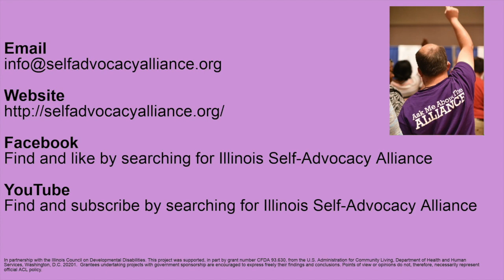The Alliance's Policy Moment - 6.19.2023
SPANISH
Bienvenido de nuevo a otro momento político. Hoy hablaremos sobre cómo prepararse para la universidad a través de los servicios de discapacidad de la universidad. Cada universidad tiene un departamento de servicios para discapacitados, aunque pueden tener diferentes nombres en diferentes universidades.

¿Qué puede proporcionar el departamento de servicios para discapacitados a los estudiantes universitarios con discapacidades? Proporcionan muchas cosas que puede necesitar, como personas que toman notas o adaptaciones para tomar exámenes o intérpretes de lenguaje de señas. Casi todos los campus universitarios ofrecen una variedad de servicios para garantizar que apoyen a los estudiantes con discapacidades. Cuando estaba en la universidad, los servicios de discapacidad proporcionaban papel especial, así que cuando el anotador tomaba notas, hacía dos copias. Lo más frustrante fue que si el tomador de notas no escribía con fuerza en el papel, ¡su copia de las notas podría ser muy difícil de leer! Dado que ahora usamos computadoras portátiles para tomar notas, el tomador de notas puede enviarle notas por correo electrónico.

El siguiente servicio realmente útil es la realización de exámenes. Si necesita ayuda para tomar exámenes, los servicios de discapacidad le darán a alguien que escribirá por usted. Si la prueba tiene múltiples opciones y respuestas cortas, cualquier persona podría ayudarlo. Si la prueba es una prueba superior de matemáticas o informática, un extraño no podrá ayudarlo. Lo he intentado, y falló gravemente. Cuando estaba en la Universidad de Illinois en Champaign-Urbana, me hice amigo de un asistente de maestro y me ayudó con la mayoría de mis pruebas para los cursos de informática.

El departamento de servicios para discapacitados también puede ayudarlo a encontrar asistentes personales que lo ayuden con sus actividades diarias, como vestirse y otras cosas. Solo algunas universidades cuentan con este servicio.

Siempre que comience la universidad, espero que se reúna con el departamento de servicios para discapacitados varios meses antes de que comiencen sus clases. Si va a comenzar la universidad este otoño, espero que ya se haya reunido con el departamento de servicios para discapacitados o que al menos esté programado para reunirse con ellos en junio o julio. Cuanto más te conozcan ahora, será más fácil cuando comiences la escuela. La universidad es difícil para los nuevos estudiantes; para un estudiante con una discapacidad, es mucho más difícil. Creeme lo se.

Si está interesado en ir a la universidad, su llamado a la acción es comunicarse con el departamento de servicios para discapacitados de la universidad a la que desea asistir. Habla con ellos y cuéntales todo lo que necesitarás para ser un estudiante exitoso. ¡Ser un estudiante preparado es el primer paso para ser un estudiante exitoso!